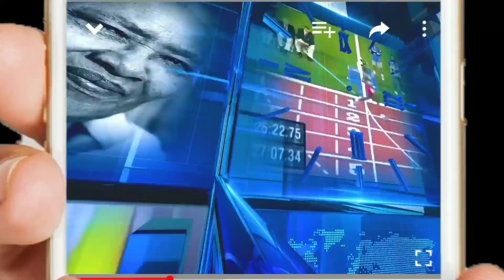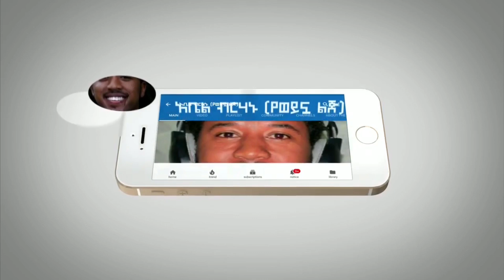ሰበር መረጃ - በመጨረሻ ጌታቸው ረዳ አመነ ሸሹ | ድብቁ ሰው ተጋለጠ ይህ ነው ሴረኛው